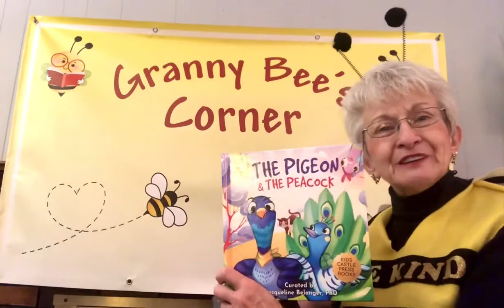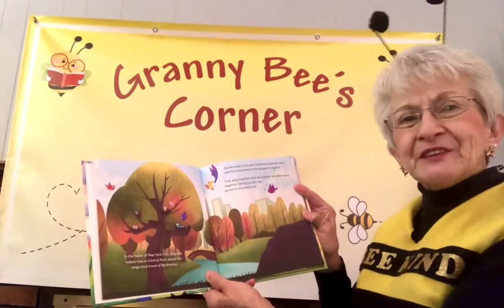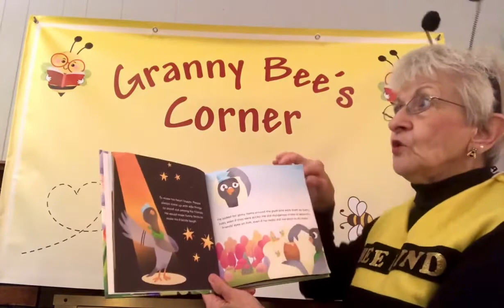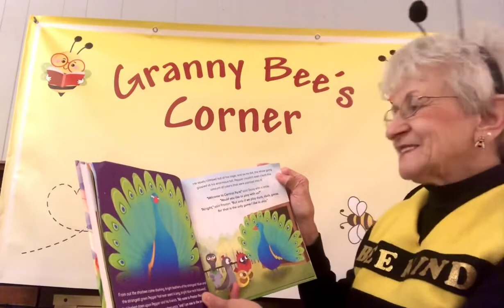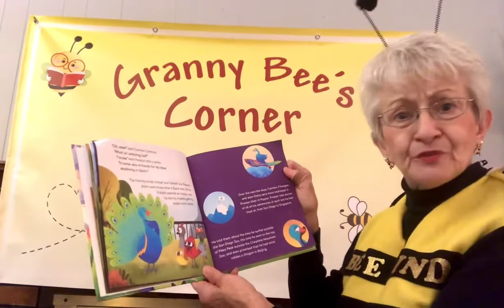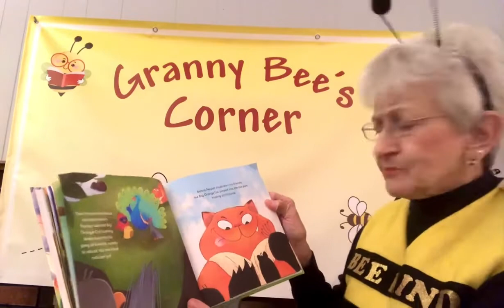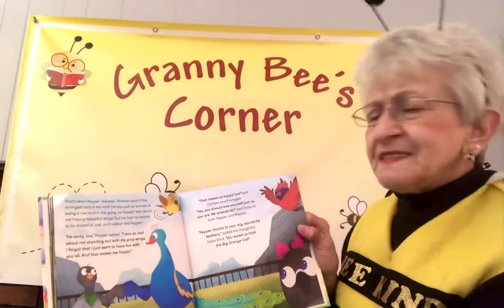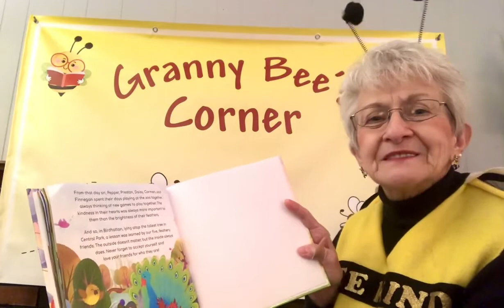The Pigeon and the Peacock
Preston Peacock thinks he has to embellish stories to impress the other birds at the zoo, but Preston Peacock has a lesson to learn.